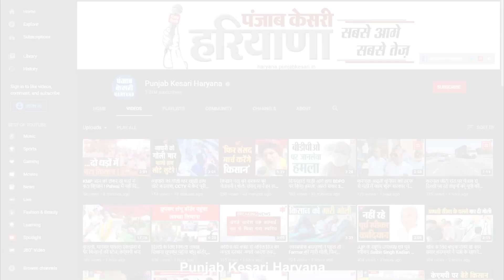Gurugram में BJP के Rao Inderjit Singh पिछड़े, Congress के Raj Babbar आगे